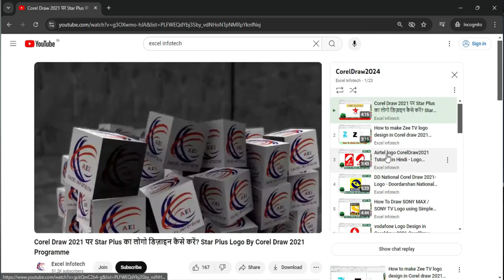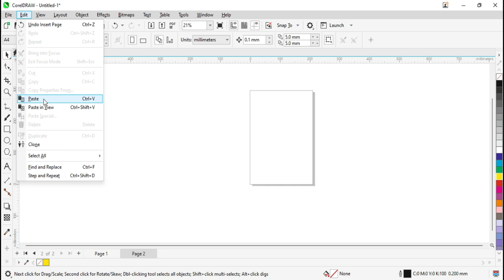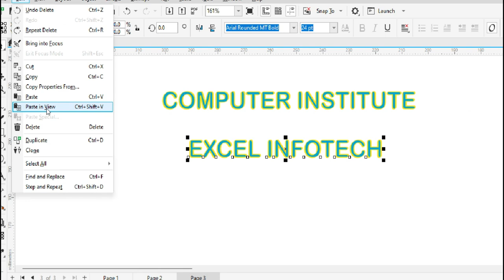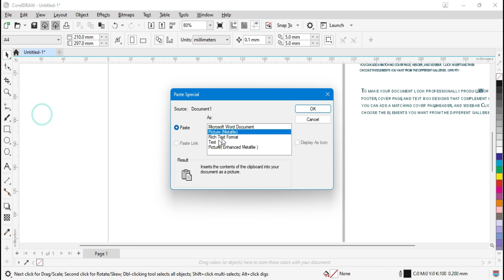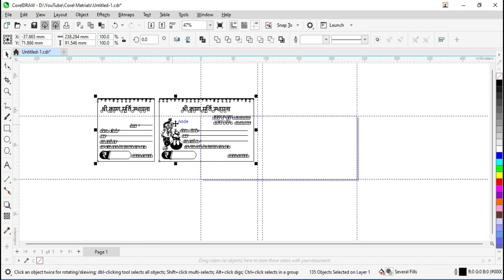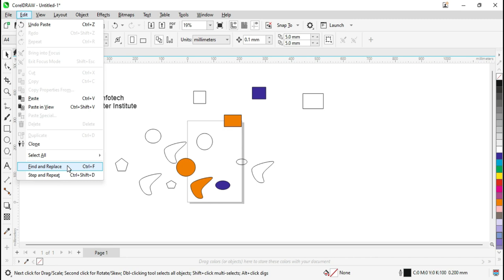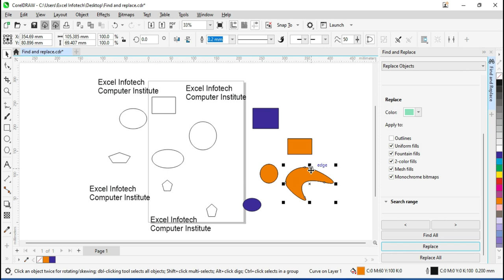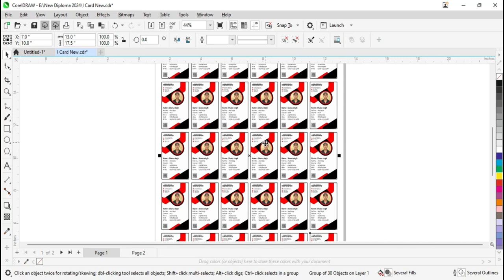Edit Menu all option in Corel Draw 2024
Edit Menu all option in Corel Draw 2024 - edit menu ke sabhi option ke bare mein details video

Namaskar Dosto aaj ki is video mein ham apko corel draw 2024 ke edit menu ke sabhi option ka istmal batane wale hai jaise undo,redo,repeat,bring into focus,exit focus,cut,copy,paste,paste in view,copy properties form,paste spacial,delete,clone,select all,find and replace,step and repeat,etc...
Dhanywaad.

Time Stamp:
00:00 Introduction
01:02 How to use Undo Option in corel draw 2024
01:52 How to use Redo Option in corel draw 2024
02:50 How to use Repeat Option in corel draw 2024
04:12 How to use Bring into Focus Option in corel draw 2024
04:52 How to use Exit Focus Mode Option in corel draw 2024
05:11 How to use Cut Option in corel draw 2024
05:42 How to use Paste Focus Mode Option in corel draw 2024
06:11 How to use Copy Mode Option in corel draw 2024
06:21 How to use Paste Option in corel draw 2024
06:42 How to use copy properties form Option in corel draw 2024
09:35 How to use Paste in View Option in corel draw 2024
11:06 How to use Paste Special Option in corel draw 2024
18:38 How to use Delete Option in corel draw 2024
18:52 How to use Clone Option in corel draw 2024
20:03 How to use Select All Option in corel draw 2024
24:38 How to use Find & Replace Option in corel draw 2024
32:30 How to use Step and Repeat Option in corel draw 2024